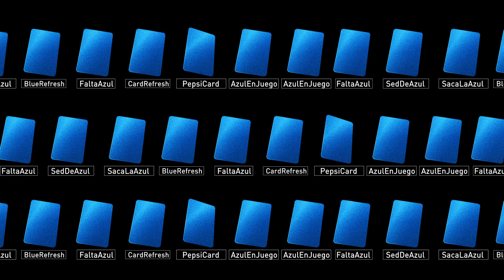Pepsi Saca La Tarjeta Azul